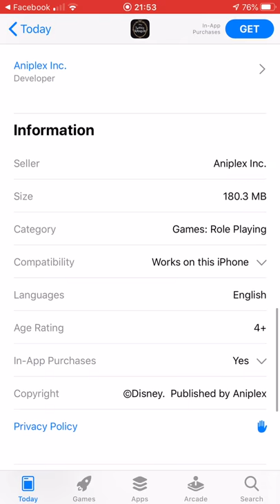Disney Twisted Wonderland : Link for iOS and Android (English Version)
Disney Twisted Wonderland : Link for iOS and Android

Disney Twisted Wonderland, Villans Academy

Disney Twisted- Wonderland (English Version)

Title: Disney Twisted-Wonderland
By: Aniplex Inc.
Platform: iOS and Android
Genre: Narrative Adventure JRPG
Language: English

■ CAST ■

•  Heartslabyul •
Riddle Rosehearts CV: Natsuki Hanae
Ace Trappola CV: Seiichiro Yamashita
Deuce Spade  CV: Chiaki Kobayashi
Trey Clover  CV: Ryota Suzuki
Cater Diamond  CV: Tatsuyuki Kobayashi

• Savanaclaw •
Leona Kingscholar  CV: Yuuichirou Umehara
Jack Howl  CV: Taito Ban
Ruggie Bucchi  CV: Aoi Ichikawa

•  Octavinelle •
Azul Ashengrotto  CV: Atsushi Tamaru
Jade Leech  CV: Wataru Komada
Floyd Leech  CV: Nobuhiko Okamoto

•  Scarabia •
Kalim Al-Asim  CV: Kazuki Furuta
Jamil Viper CV: Kaname Futaba

•  Pomefiore •
Vil Schoenheit  CV: Hiroki Aiba
Epel Felmier  CV: Shimba Tsuchiya
Rook Hunt CV: Yojiro Itokawa

•  Ignihyde •
Idia Shroud CV: Koki Uchiyama
Ortho Shroud CV: Shouta Aoi

•  Diasomnia •
Malleus Draconia CV: Kazuki Kato
Lilia Vanrouge CV: Hikaru Midorikawa
Silver CV: Nobunaga Shimazaki
Sebek Zigvolt CV: Haruki Ishiya

•  Night Raven College •
Dire Crowley CV: Mitsuru Miyamoto
Grim CV: Noriaki Sugiyama
Divus Crewel CV: Kent Ito
Mozus Trein CV: Rikiya Koyama
Ashton Vargas CV: Ryota Takeuchi
Sam CV: Subaru Kimura

เกมมือถือเหล่าหนุ่มหล่อวายร้าย Disney Twisted-Wonderland เวอร์ชั่นภาษาอังกฤษ เตรียมเปิดให้บริการในวันที่ 20 มกราคมปีหน้า (โซนประเทศอเมริกา แคนาดา)